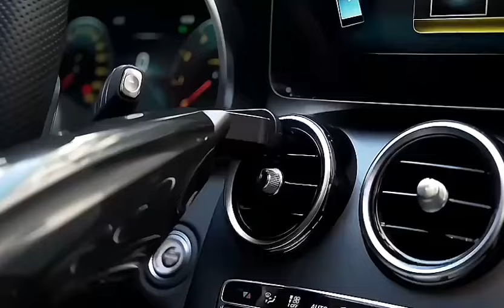Wireless portable car mounted vacuum cleaner, leaving no escape for dust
Cordless vacuum cleaner, 2 suction heads can clean up the snack residue in the corner of the car